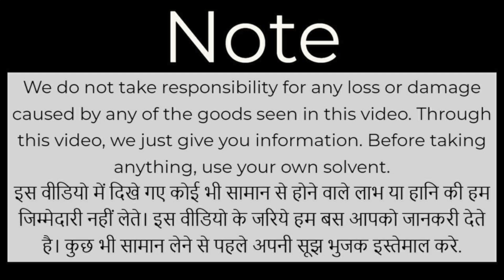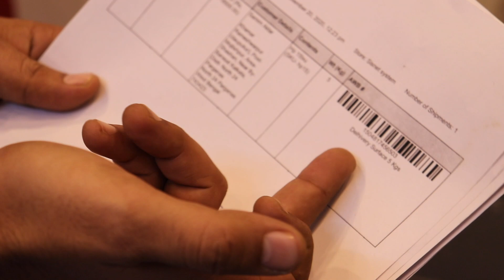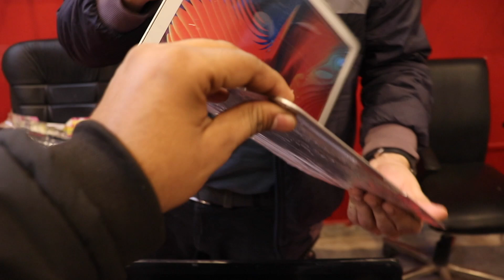Starting From ₹700 | Wholesale Laptop Market | Cheapest Laptop Market | Prateek Kumar |hp,dell,apple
shop address
A27, Guru Nanak gali, near Bank of India, nirman vihar Delhi 110092

.अगर इस वीडियो को देखकर कोई भी व्यक्ति माल खरीदता है तो Techy Expert यूट्यूब चैनल और Mohit Rajput  और यूट्यूब की कोई भी जिम्मेदारी नहीं होगी तो आप सब अपनी बुद्धि से खरदारी करे और सामान ख़रीदे थैंक यू

Branded mobile